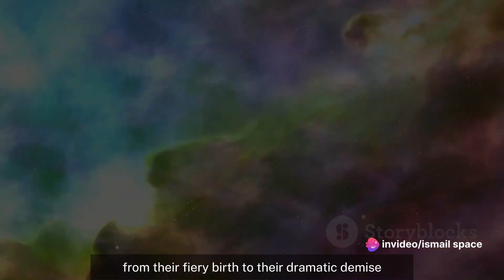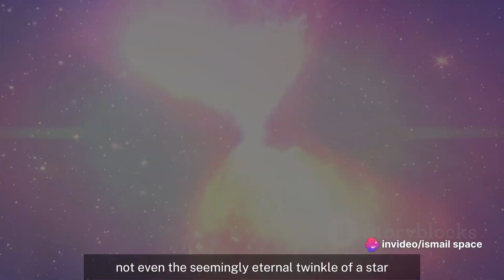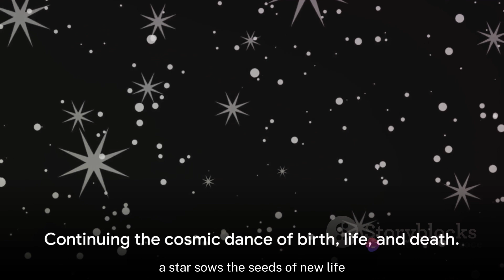The process of birth and death of stars